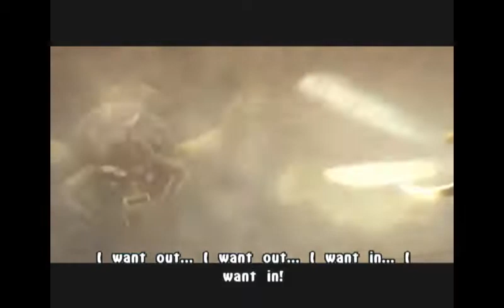Let's Play The Legend of Spyro: The Eternal Pineapple pt.9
I need my Pink Lawyer!

Thanks to HungrySohma, and Banzatou for joining me!!!

Also if you like what you see then kick a few bucks my way!